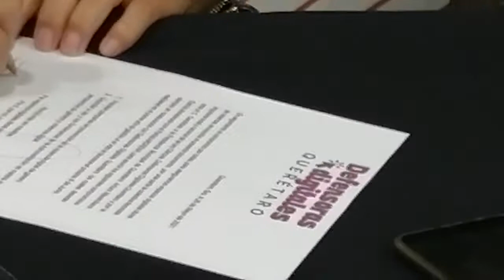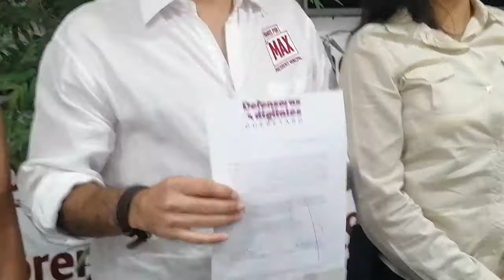Max Firma apoyo para mujeres que están violentadas